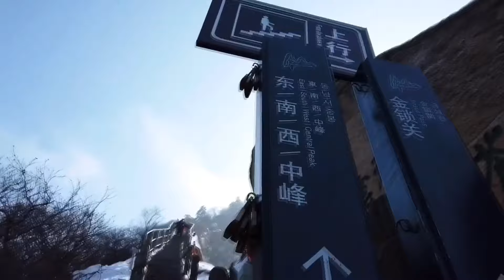mount hua tours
ShaanXi XiAn Tours: mount hua
ChengDu WestChinaGo Travel Service